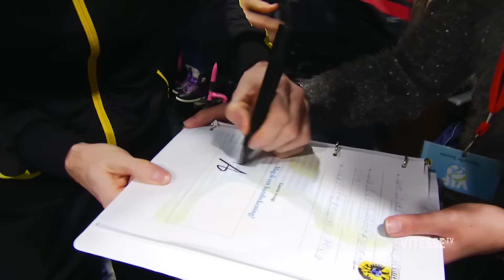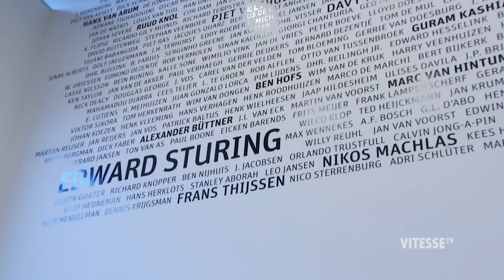Playing for Success bezoekt Papendal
De rollen waren vorige week een keertje omgedraaid. Want normaal gesproken bezoeken de Vitesse-spelers het leercentrum van Playing for Success op GelreDome. Dit keer kwamen enkele deelnemers naar Papendal. Arnold Kruiswijk en Mitchell van Bergen waren er ook.